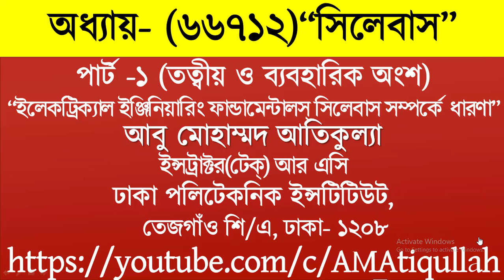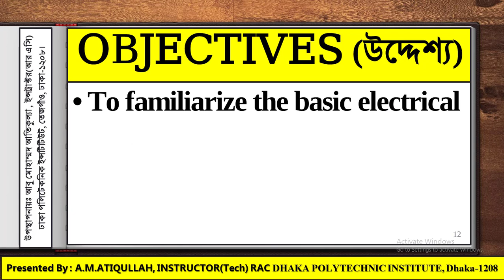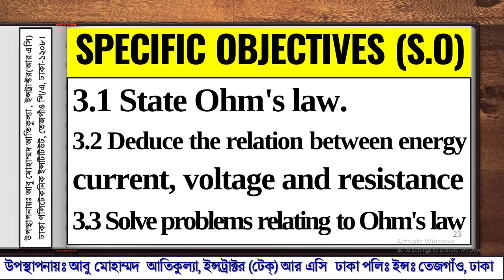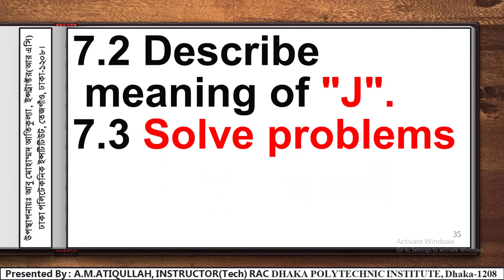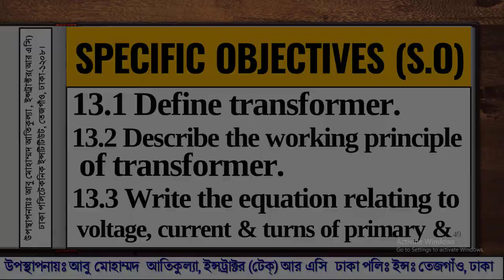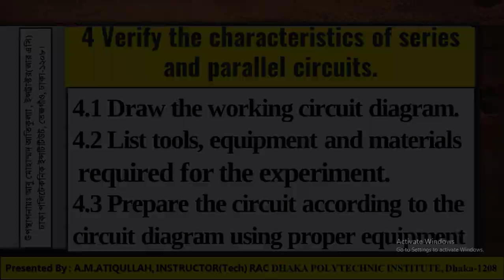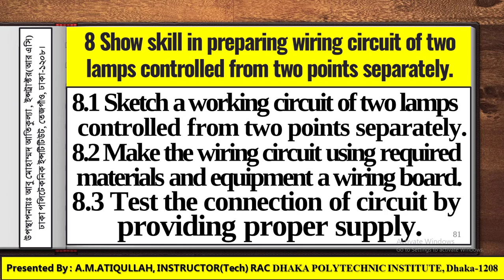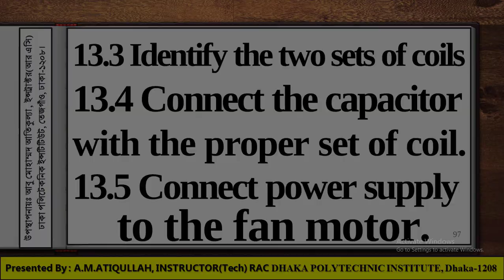Electrical Engineering Fundamentals (66712) All Semester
১। ৬৭২১১-রেফ্রিজারেশন অ্যান্ড এয়ার কন্ডিশনিং ফান্ডামেন্টালস্
(67211- REFRIGERATION & AIR CONDITIONING FUNDAMENTALS)
২। ৬৭২৪৩-কুলিং অ্যান্ড হিটিং লোড ক্যালকুলেশন
৩। ৬৬৭১২- ইলেকট্রিক্যাল ইঞ্জিনিয়ারিং ফান্ডামেন্টালস্ (২য় পর্ব আর এসি)
৪। অটোমোবাইল এয়ার কন্ডিশনিং (৫ম পর্ব, অটোমোবাইল টেকনোলজি)